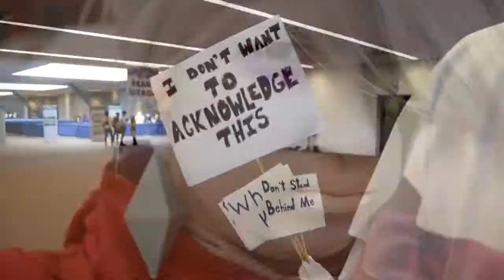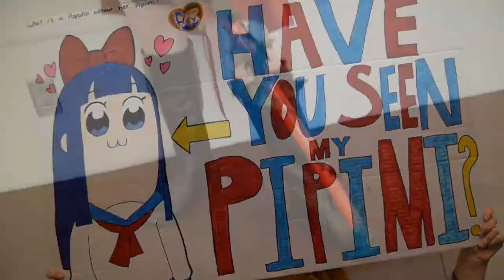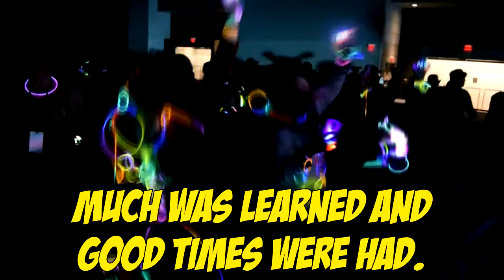TekkoYATTA 2018: the Revival! A Cosplay Music Video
It started in 2005.
More episodes were added in 06, 07, and 09.
Then...it just kinda disappeared.
The intention was to create a new episode every year but, due to one set of circumstances or other, they just didn't happen.
Fast-forward to now and BEHOLD!
This will be a continuous project as long as my friends keep dragging me back to Tekko.

EVENT - Tekko 2018 (Pittsburgh, PA)
VENUE - David L Lawrence Convention Center
SONG - "YATTA!" by Happa tai